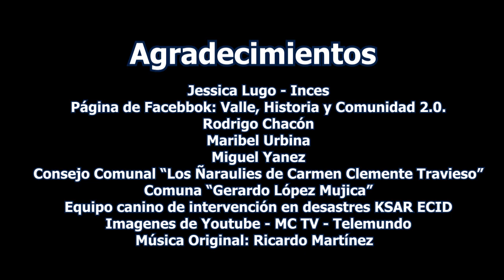Conoce los Héroes de las TEJERIAS, ARAGUA, TURQUÍA Y SIRIA | KSAR ECID 🇻🇪 🐶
En situación de desastres hay unos héroes que arriesgan su vida para salvar otras o rescatar cuerpos sin vida, hoy te presentamos a TSUNAMI un perro VENEZOLANO que en conjunto con su equipo realizan esta labor en VENEZUELA, TURQUIA Y SIRIA.

Comparte el enlace con amigos y familiares.

Agradecimiento especial a la pagina:

Valle, Historia y Comunidad 2.0.
Conoce más de esta Parroquia en sus publicaciones.